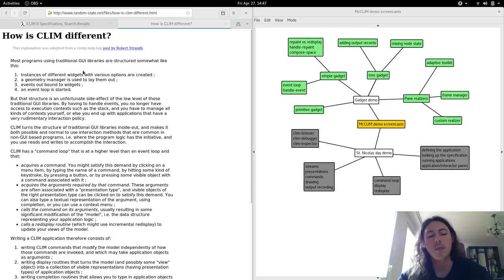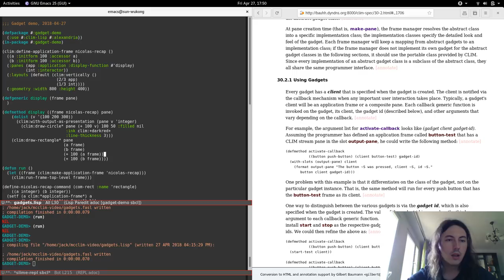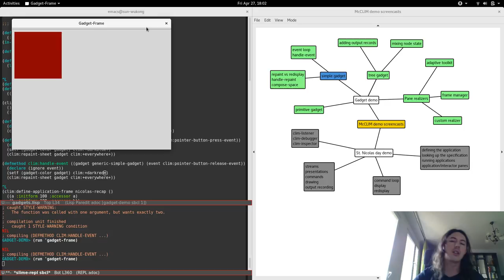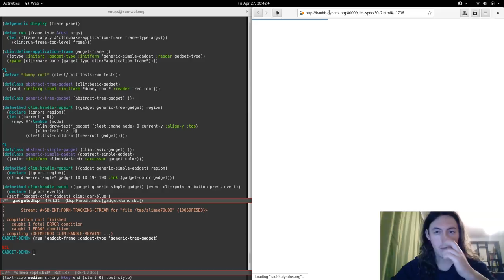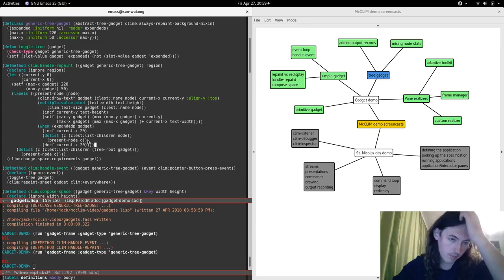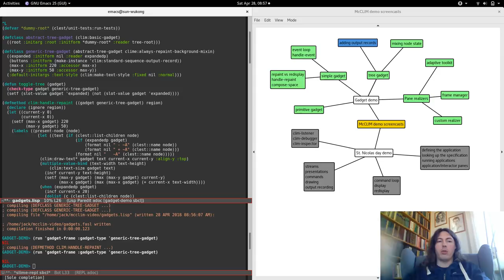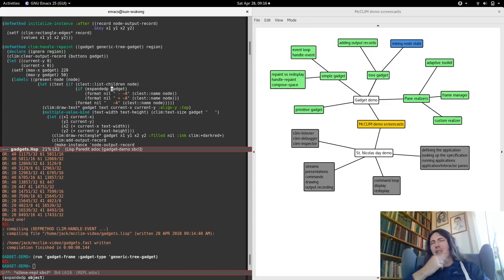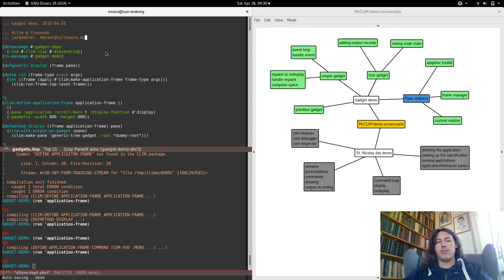McCLIM Gadget demo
Video provides quick summary of the previous demo and explores CLIM gadget abstraction. Live coding session.

00:00 – last demo recap
12:10 – gadget overview
17:50 – simple gadget
29:00 – tree gadget
58:00 – incorporating output-records
1:24:15 – presenting gadget on the application pane